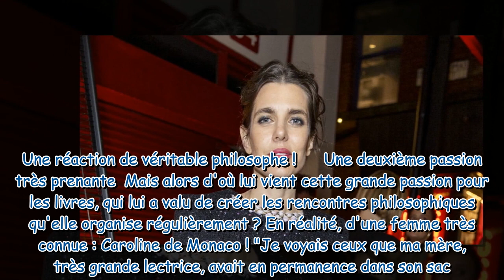Charlotte Casiraghi Déjà confrontée au rejet formel d'un proche, confidences rares de la fille d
Charlotte Casiraghi : Déjà confrontée au "rejet formel" d'un proche, confidences rares de la fille de Caroline de Monaco